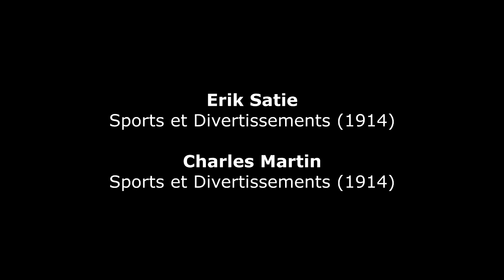Erik Satie : Sports et divertissements (1914)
Erik Satie (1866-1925) : Sports et divertissements (Sports and Entertainment) (1914) - Kawai Tamae, piano
Charles Martin (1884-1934) : Sports et divertissements (1914) - Bibliothèque Nationale, Paris (France) :
1 [00 :05] Préface, ‘Choral inappétissant’ (Foreword)
2 [00 :59] La Balançoire (Swing set)
3 [01 :51] La Chasse (Hunting)
4 [02 :14] La Comédie italienne (Italian Comedy)
5 [02 :49] Le Réveil de la mariée (the Awakening of the Bride)
6 [03 :23] Colin-maillard (Blind man’s Bluff)
7 [04 :09] La Pêche (Fishing)
8 [04 :53] Le Yachting (Yachting)
9 [05 :45] Le Bain de mer (Swimming)
10 [06 :20] Le Carnaval (Carnaval)
11 [06 :50] Le Golf (Golf)
12 [07 :28] La Pieuvre (The Octopus)
13 [08 :07] Les Courses (Races)
14 [08 :33] Les Quatre-coins (Four-corners)
15 [09 :04] Pique-nique (Picnic)
16 [09 :34] Le Water-chute (Waterfall)
17 [10 :15] Le Tango (Tango)
18 [11 :29] Le Traineau (The Sleigh)
19 [11 :59] Le Flirt (Flirt)
20 [12 :36] Le Fleu d’artifice (Fireworks)
21 [13 :07] Le Tennis (Tennis)